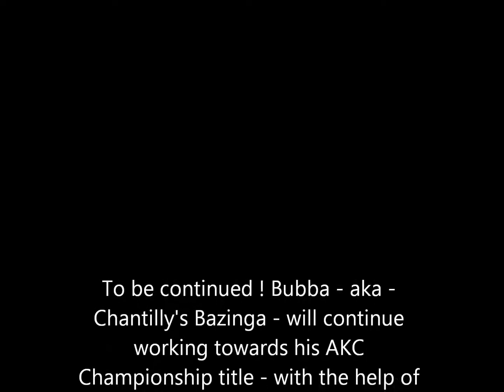Puppies Grow up Too Fast !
Bubba was born Jan.12, 2013 , bred by Sue O'Brian from Champion parents. Bubba came to us on April 3, 2013. Bubba aka Chantilly's Bazinga, has three first places in his first three AKC shows - and will continue on working towards his Championship title in the coming year. Hard to believe he has grown up so fast !